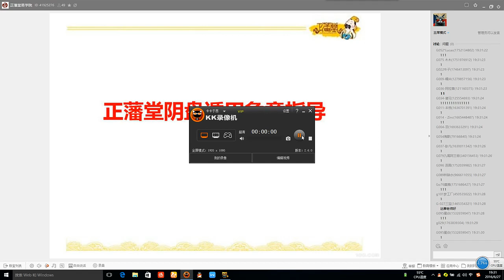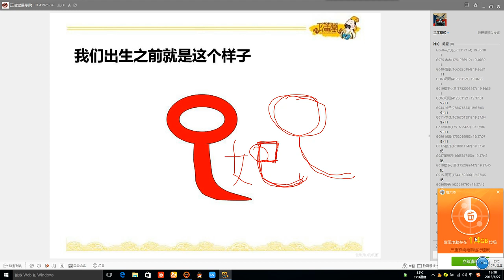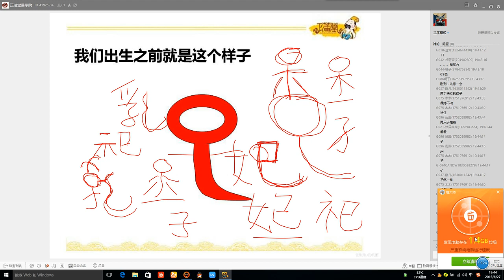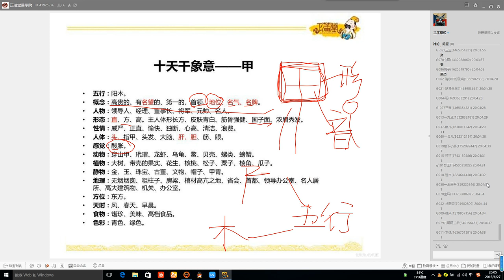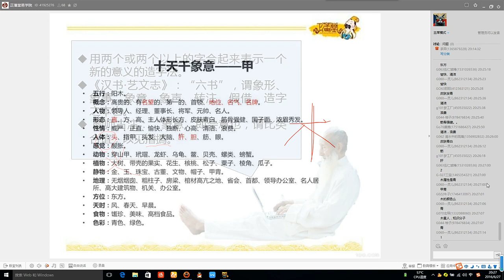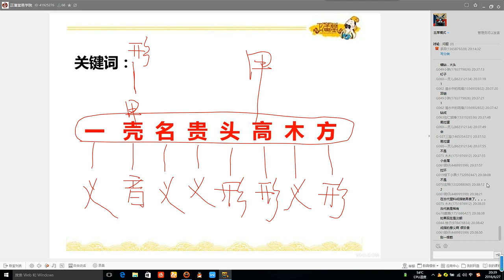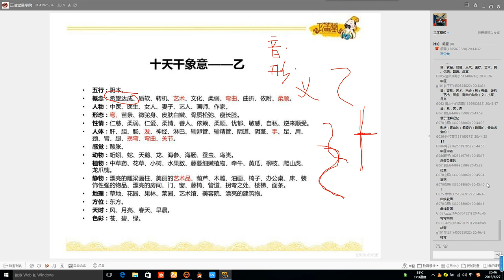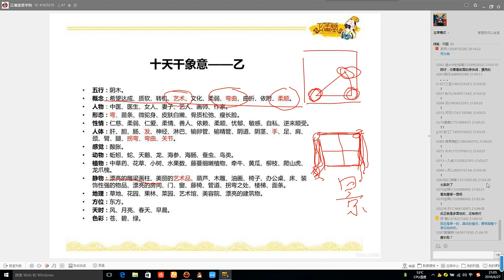课时11：奇门象意结合记忆法解析 1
阴盘奇门遁甲风水
陰盤奇門遁甲風水

课时1：阴阳五行与地支
课时2：地支与九宫八卦
课时3：天干合冲以及奇门架构介绍
课时4：奇门断局基本用神以及浅尝断局-1
课时5：奇门断局基本用神以及断局浅尝-2
课时6：奇门分析感情局步骤以及思路完全分析
课时7：奇门细致分析感情思路以及择业局思路-1
课时8：奇门细致分析感情思路以及择业局思路-2
课时9：奇门断局架构再分析以及择业局即时分析思路
课时10：奇门断局架构细致分析及学员案例分析
课时12：奇门象意结合记忆法解析-2
课时13：奇门象意结合记忆法解析-3
课时14：奇门象意结合记忆法解析-4
课时15：奇门分析病症详细思路以及案例解析
课时16：奇门细致分析人体健康以及学员案例分析
课时17：奇门学员案例精讲与命局浅尝
课时18：影响运势的主要因素以及奇门针对性案例解析
课时19：奇门高级用神详细解析
课时20：赠送课-十二长生浅析
课时21：十二长生应用案例浅析
课时22：奇门布局之移星换斗解析
课时23：奇门高阶移星换斗深入解析
课时24：奇门进阶应用各式断法解析
课时25：奇门案例精讲以及话术解析
课时26：奇门进阶断局案例解析-1
课时27：奇门进阶断局案例解析-2
课时28：奇门进阶择日与孤虚法应用
课时29：奇门进阶之奇门四害进阶解析
课时30：奇门调理的不同层次
课时31：奇门手工排盘讲解
课时32：奇门进阶之奇门象数治病调理及奇经八脉介绍
课时33：奇门命局流年大运分析以及结合时局总体分析调理
课时34：奇门进阶布局之连环布局
课时35 奇门全能班答疑课